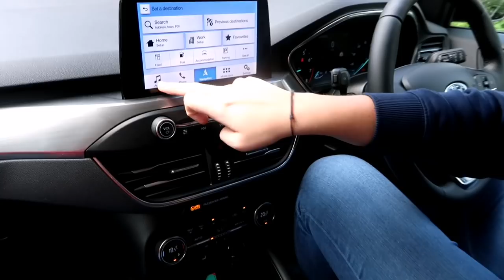CAR CRASH 💔 Lesbian Couple Vlog - UK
Hello, and Welcome to Our Big Gay Journey!

We are a Lesbian couple and this channel will be following us on our TTC  journey (trying to conceive), and documenting us starting our family here in London, England :)

The bad luck just keeps coming! After our miscarriage, we thought our bad luck was over. But nope, our car was involved in a car crash!